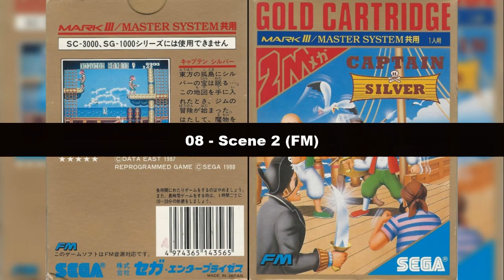Captain Silver (Master System): 08 - Scene 2 (FM)